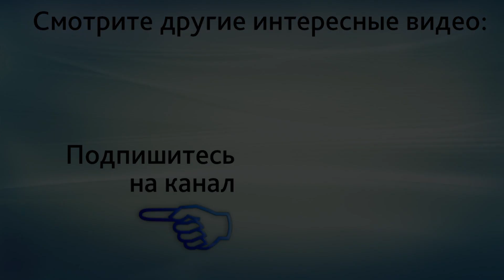Хламидиоз. Анализы для поиска и идентификации хламидий. Гузов И.И.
Хламидиоз. Анализы для поиска и идентификации хламидий. Запишитесь на онлайн-консультацию в ЦИР, пройдя по ссылке
В этом видео доктор Гузов, создатель ЦИР рассказывает про анализы для поиска и идентификации хламидий

 Что нужно смотреть:
1. Антитела к Chlamydia trachomatis,
2. Антитела к Chlamydia pneumoniae очень важно, потому что и те, и другие могут давать проблемы, которые связаны с белком теплового шока. У нас, почему-то, они называются, в наших лаборатория,х хламидофилы, хотя на Западе продолжают называться хламидиями.  Это хламидии, бывшие Chlamydia pneumoniae в прейскуранте наших лабораторий почему-то рекомендуют называть их так, хотя в американской и, вообще, в западной литературе, продолжает бытовать термин Chlamydia pneumoniae. Не знаю, почему так, но имейте в виду, что это одно и то же.
3. И нужно смотреть иммуноглобулины G и к тому, и к другому.
4. Желательно смотреть иммуноглобулины А и к тому, и к другому для того, чтобы понять степень напряженности иммунитета слизистых оболочек по отношению к данному микроорганизму.
5.  Очень важно посмотреть белок теплового шока 60, иммуноглобулина G, а лучше иммуноглобулины G плюс иммуноглобулины A. Но они могут быть как и после Сhlamydia pneumoniae, и после Сhlamydia trachomatis. В обоих случаях они являются признаком, с одной стороны, персистенции хламидийной инфекции, и с другой стороны, являются признаком того, что данный человек попадает в группу риска по развитию гипертонической болезни, обусловленной хламидиями. Причем триггер, она возникла и она может дальше продолжать существовать.